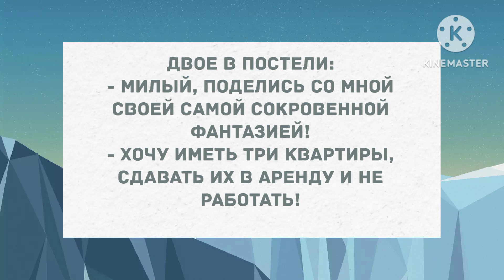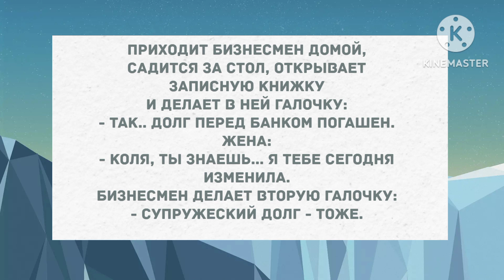Двое в постели. Сборник Свежих Анекдотов! Юмор!